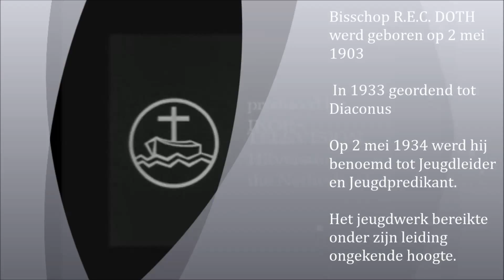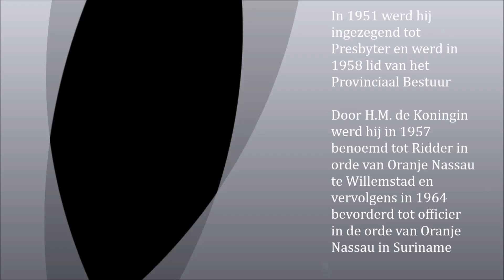In Memoriam Bisschop Doth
Beschrijving: HDW
Ter nagedachtenis aan de eerste Surinaamse Bisschop
Ds. R.E.C. Doth (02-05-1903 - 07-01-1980)
Inwijding kerk te Brownsweg - Suriname (1963)
TV - uitzending Nederland IKOR -TELEVISION 1967
This recording of the Hallelujah Chorus is from "Project Gutenberg", a free public domain archive.